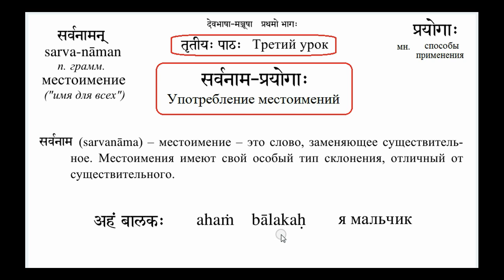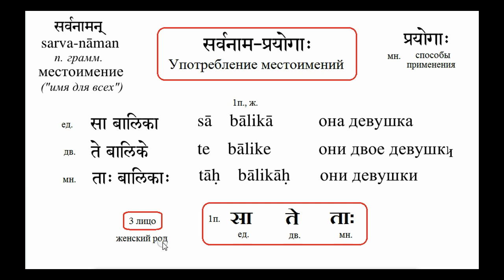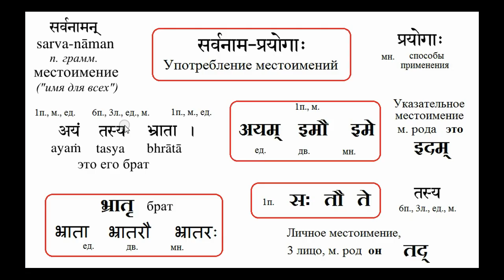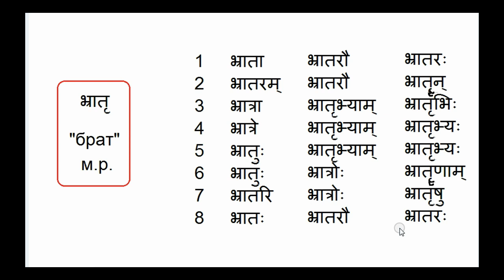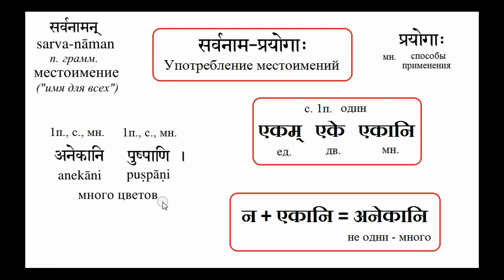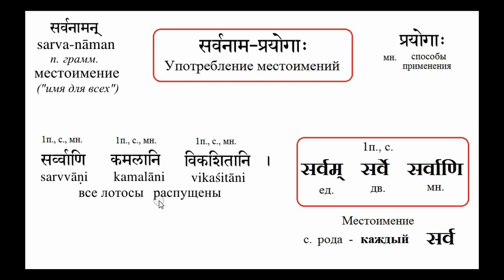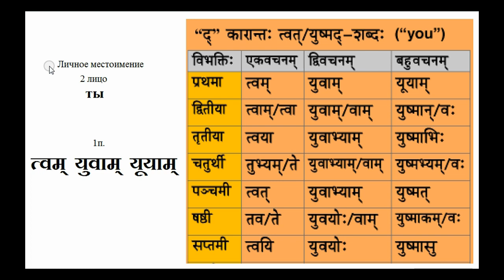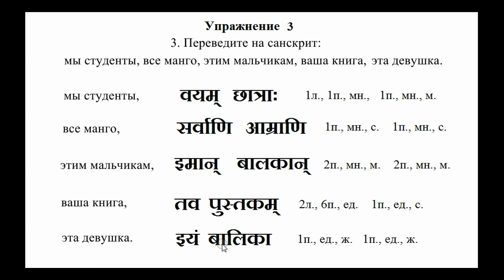Уроки Санскрита 09-20030418 Употребление Местоимений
Уроки Санскрита со Свами Джьетирупананда. Данный урок разобран по материалам учебника и записям с самих занятий.

06.25
Твам Твая - 3п.

16.32
Личное Местоимение Женского Рода "Са", 3 лицо.